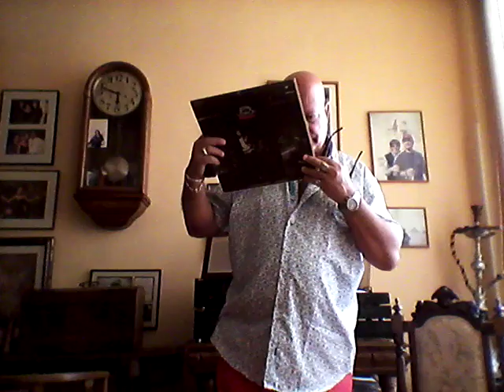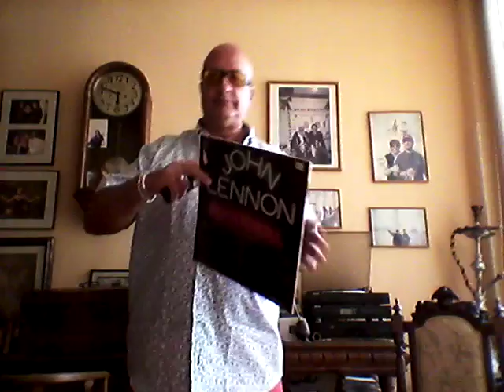DISCOS DE VINILO AL SALÓN HOY JOHN LENNON